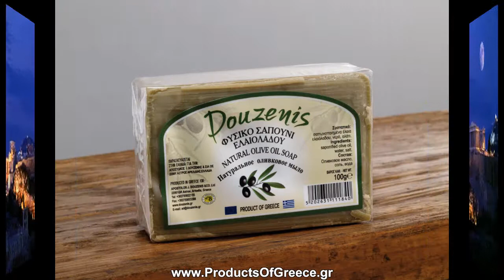Imports and Exports of Greece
LET US INTRODUCE TO YOU!
BRING A TASTE OF GREECE TO YOUR PLATE...

STARGOODS® aim to give merchants and entrepreneurs willing to promote and sell Greek products a large, varied selection of authentic Hellenic goods, ensuring added value, unbeatable service and best quality
You will find us competent and proactive with knowledge of the Greek food and drinks market that is as broad as it is deep.
From our headquarters in Athens, the capital of Greece, our team travels throughout the year over the Greek mainland and islands to discover for our customers the best and rarest that Greece has to offer. Products that are appreciated worldwide both for their well-known health benefits and for their sensory qualities of taste, scent and flavor.
We are also positive and in search of innovative processes, of new gourmet products redolent of the Greek terroir and above all, of satisfying all your demands and those of your customers.
We deliver to all European countries as well as the vast majority of international destinations including India and China.
From the moment we select our products in the Greek hinterland to the moment we deliver them to your door, our operations are marked by openness, efficiency, and effectiveness.